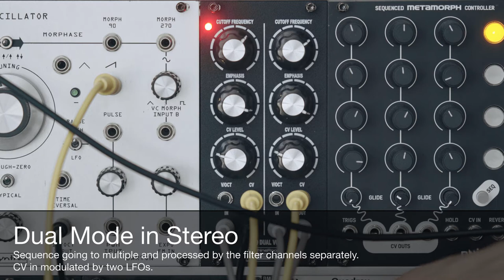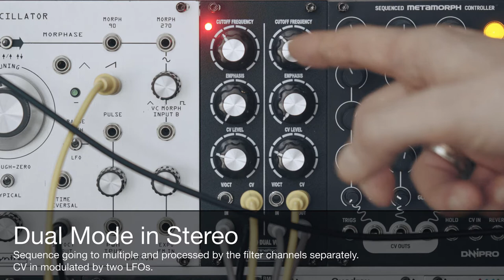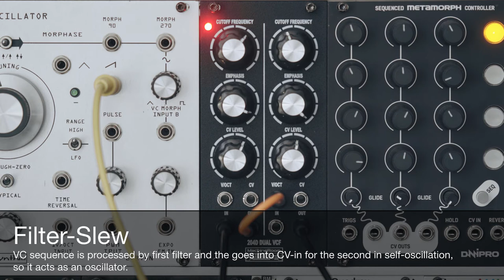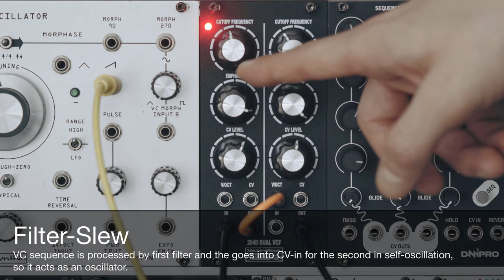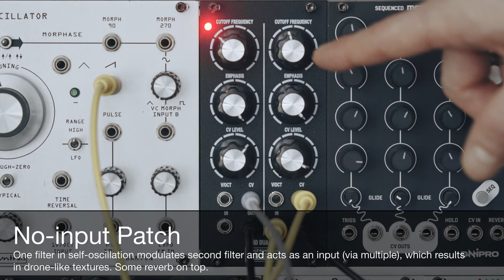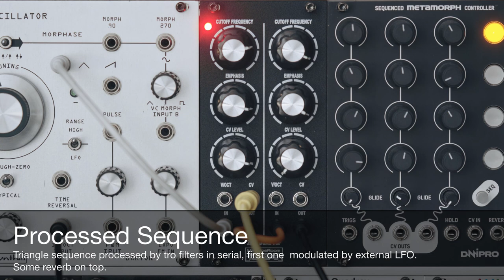MachineRoom 204D Dual Filter (no talking)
Just some patches using moog-ish dual filter by MachineRoom: Dual 204D